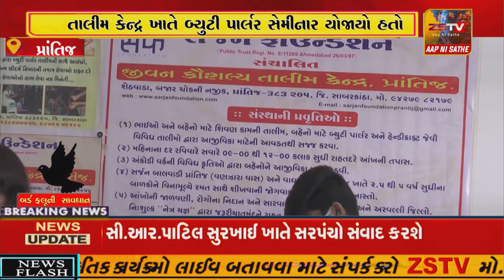prantij પ્રાંતિજ ખાતે સર્જન ફાઉન્ડેશન જીવન કૌશલ્ય તાલીમ કેન્દ્ર દ્વારા બ્યુટી પાર્લર સેમીનાર યોજાયું